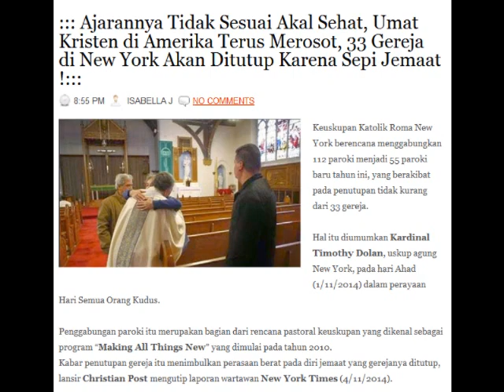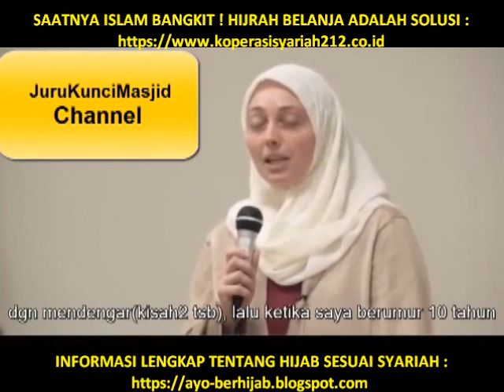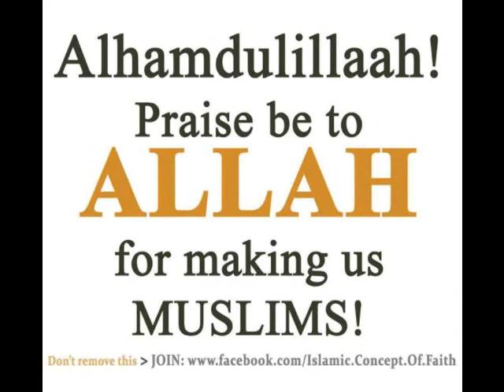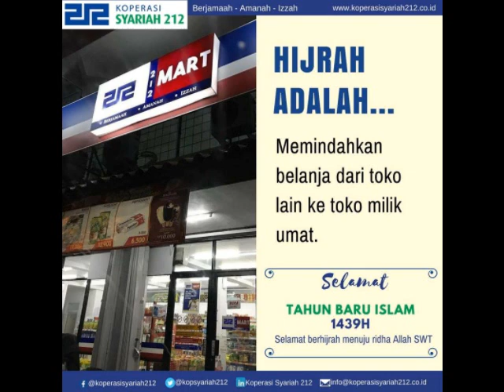ANGELA MURRAY (CENDEKIAWAN AS) : "MEMPELAJARI BERBAGAI AGAMA.. HANYA ISLAM YANG MASUK AKAL !"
▬▬▬▬▬▬▬ஜ۩Ϫ۩ஜ▬▬▬▬▬▬▬

▬▬▬▬▬▬▬ஜ۩Ϫ۩ஜ▬▬▬▬▬▬▬

▬▬▬▬▬▬▬ஜ۩Ϫ۩ஜ▬▬▬▬▬▬▬

▬▬▬▬▬▬▬▬▬ஜ۩Ϫ۩ஜ▬▬▬▬▬▬▬▬▬